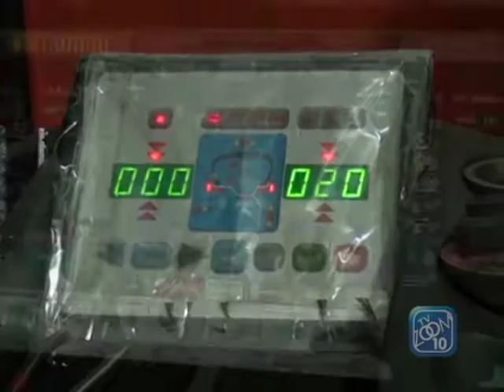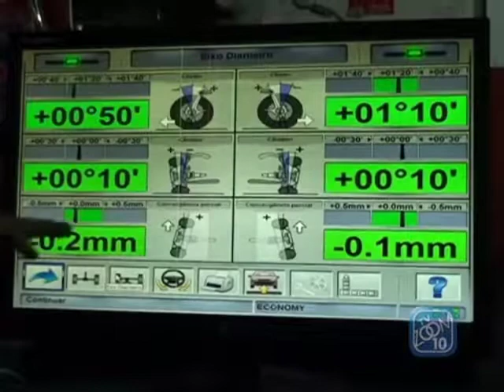Alinhamento e balanceamento - 13/09/2016 - Zoom Motor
Reportagem: Marcela Stamato
Produção: Daniel Cheles
Imagens: Pablo Machado
Edição: Igor Pontes